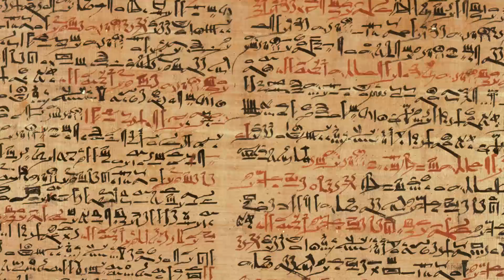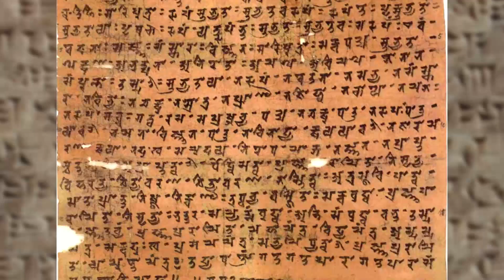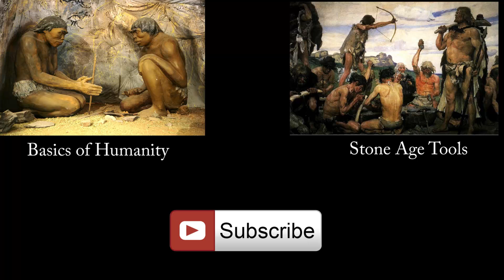Ancient Egyptian Contributions to Humanity - History that Changed the World - 001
Egyptian astronomy begins in prehistoric times, in the Predynastic Period. In the 5th millennium BCE, the stone circles at Nabta Playa may have made use of astronomical alignments. By the time the historical Dynastic Period began in the 3rd millennium BCE, the 365-day period of the Egyptian calendar was already in use, and the observation of stars was important in determining the annual flooding of the Nile. The Egyptian pyramids were carefully aligned towards the pole star, and the temple of Amun-Re at Karnak was aligned on the rising of the midwinter sun. Astronomy played a considerable part in fixing the dates of religious festivals and determining the hours of the night, and temple astrologers were especially adept at watching the stars and observing the conjunctions, phases, and risings of the sun, moon and planets.

Channel Schedule
Monday – History that Changed the World
Tuesday – Wild World
Wednesday – Creatures of the Deep
Thursday – Beyond Earth